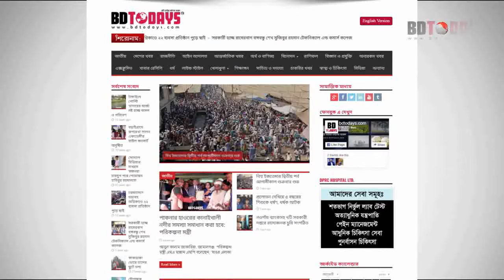২য় দিনের মতো নবগঙ্গা নদীর অবৈধ স্থাপনা উচ্ছেদ || Nobogonga Nodir Oboidho Sthapona Ussed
ঝিনাইদহে ২য় দিনের মতো নবগঙ্গা নদীর অবৈধ স্থাপনা উচ্ছেদ করা হয়েছে। বুধবার সকাল থেকে বিকাল পর্যন্ত এ অভিযান চালায় জেলা প্রশাসন ও পানি উন্নয়ন বোর্ড।